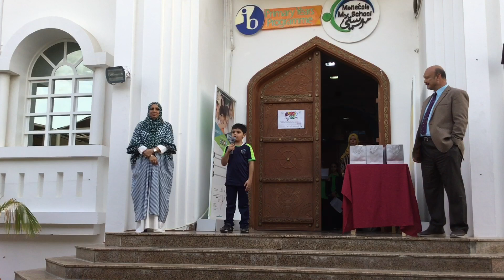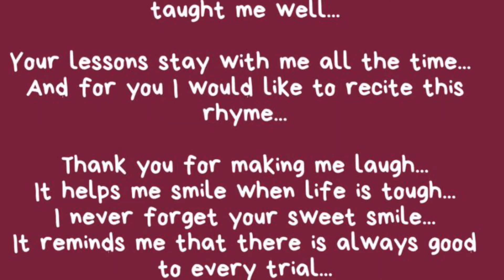Teacher Day 2019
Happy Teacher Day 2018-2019